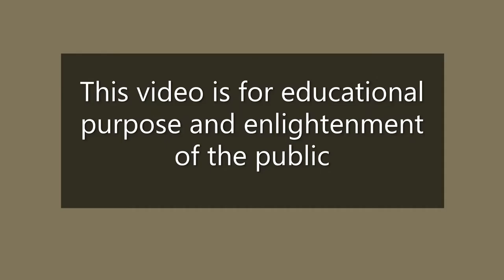BBC Earth Animal Fight. Wildlife Biggest Fight The World Has Ever Seen. Battle of Alpha Beast.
This short documentary titled " Animal Fight Wildlife Biggest Fight The World Has Ever Seen Battlle of Alpha Beast shows a big fight between various animals fighting for superiority and various reasons in the animal kingdom.
. Attribution.